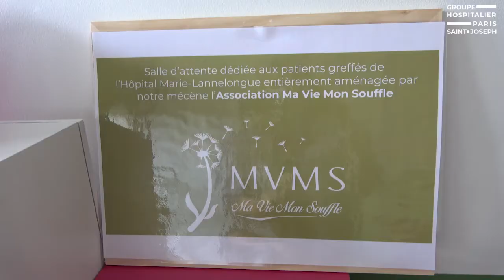Inauguration de la salle d'attente des greffés à l'Hôpital Marie-Lannelongue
Le 19 mai 2022, l'Hôpital Marie-Lannelongue a inauguré sa nouvelle salle d'attente en présence de Steve Malherbe et Raymond Depardon qui ont apporté leur soutien dans la décoration et l'aménagement.